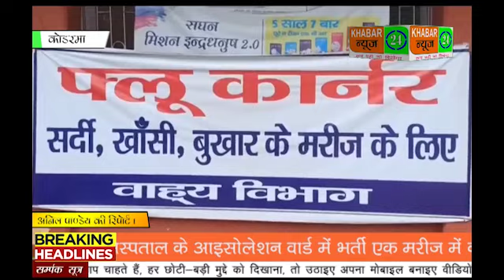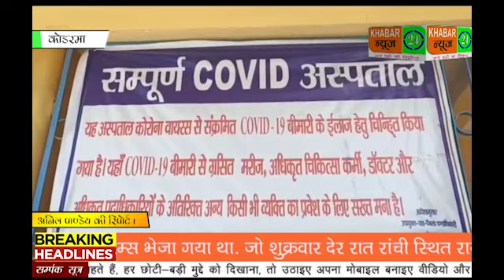कोडरमा सदर अस्पताल के आइसोलेशन वार्ड में भर्ती एक मरीज में कोरोना पॉजिटिव होने की पुष्टि हुई है।बताय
कोडरमा सदर अस्पताल के आइसोलेशन वार्ड में भर्ती एक मरीज में कोरोना पॉजिटिव होने की पुष्टि हुई है।बताया जाता है कि जिस मरीज में कोरोना पॉजिटिव होने की पुष्टि हुई है, वह कोडरमा के मरकच्चो प्रखंड की सीमा पर स्थित गिरिडीह जिला के जहानाडीह गांव का रहने वाला है. हाल ही में वह मुंबई से लौटा था. 4 अप्रैल, 2020 को उसमें कोरोना के लक्षण दिखाई देने पर परिजन मरकच्चो सामुदायिक स्वास्थ्य केंद्र में इलाज के लिए लाये थे.।
डॉक्टरों ने कोरोना से संबंधित लक्षण देखते ही उसे तत्काल सदर अस्पताल भेज दिया जहाँ 4 अप्रैल से ही वह सदर अस्पताल के आइसोलेशन वार्ड में भर्ती है।बीते दिन उसका सैंपल लेकर जांच के लिए रिम्स भेजा गया था. जो शुक्रवार देर रात रांची स्थित राजेंद्र इंस्टीट्यूट ऑफ मेडिकल साइंसेज (रिम्स) ने जांच रिपोर्ट दी, तो इसके सैंपल को कोरोना पॉजिटिव बताया गया. इसके बाद जिला प्रशासन व स्वास्थ्य विभाग सकते में आ गये हालांकि जिला प्रशासन जाँच के लिए सैंपल भेजे जाने के पूर्व से ही तैयारी में जुटी थी साथ ही कोडरमा पुलिस प्रशासन की ओर से लगातार मॉक ड्रिल करके यह बताया जा रहा था कि अगर कोई कोरोना से संक्रमित पाए जाते हैं तो उन्हें किस तरीके से ट्रीट करना है। कोडरमा का होली फैमिली अस्पताल जिसे 100 बेड के आइसोलेशन वार्ड में कन्वर्ट किया गया है ।और स्पेशल कोविद 19 हॉस्पिटल बना दिया गया है। इस मरीज को यहीं लाकर भर्ती करने की तैयारी है।साथ ही प्रशासन जिले में लॉकडाउन को और सख्त बना सकती है।

कोडरमा से अनिल पाण्डेय की रिपोर्ट ।